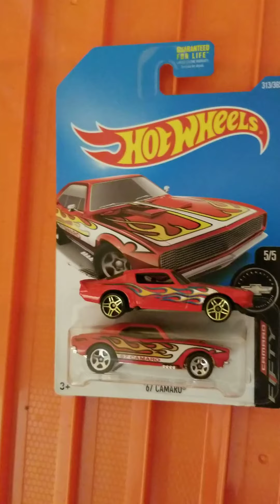Hotwheels 67 Camaro VS 70 Camaro